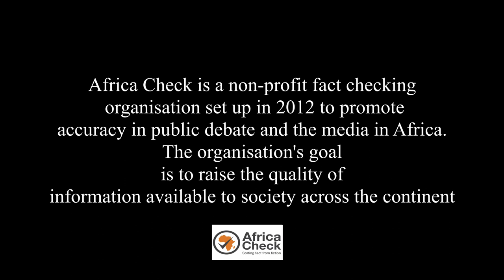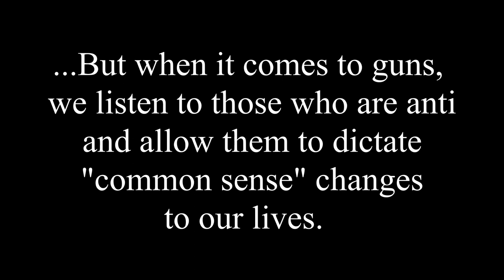Four Times More Lies 2 0. A huge win for South African Gun Owners.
An awareness campaign in South Africa about the dangers of owning a firearm relies on an often-used claim.

“From home invasions to hijackings and muggings, many South Africans own a gun out of fear for falling victim to violent crime,” reads the introduction of a press release by the organisation Gun Safe Cities. But living in a house with a gun increases your odds of harm, it claims.

“Research in South Africa shows that you are four times more likely to have your gun used against you than to be able to use it successfully in self-defence.”

The claim has also appeared in publications by the non-profit organisation Gun Free South Africa. It’s been published in South African sites News24, Brand South Africa, Safer Spaces and IOL in the last couple of years.

Where does this statistic come from? And is it true today? Africa Check went down the rabbit hole.